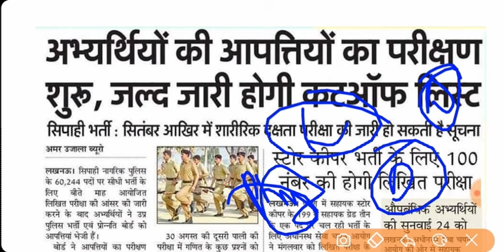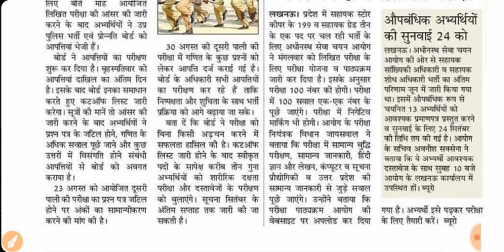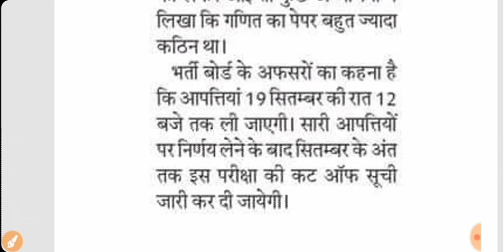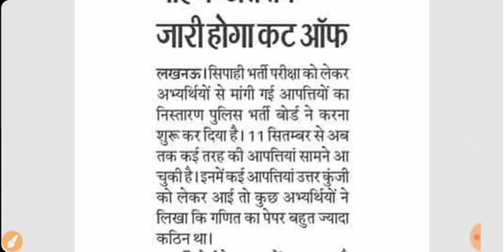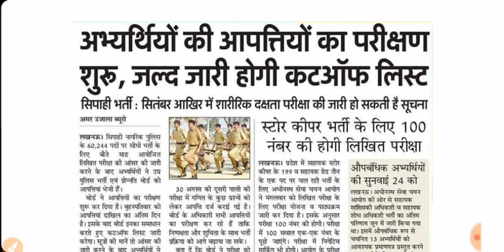Up Police Constable 2024 Result इसी महीने | Up Police Official Cutoff List | Up Police Good News